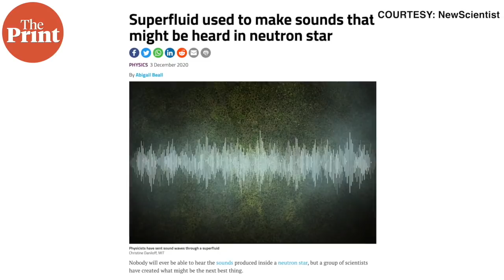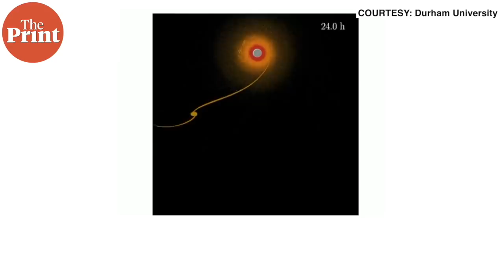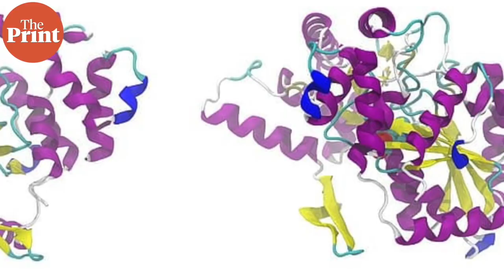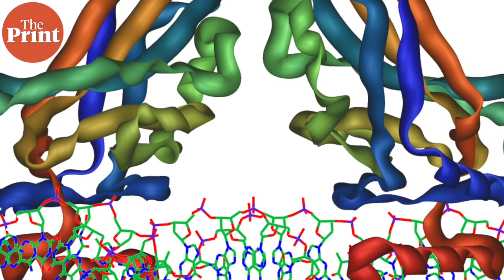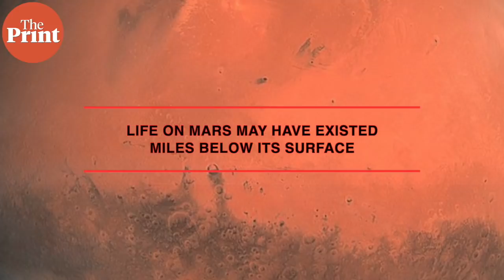Scientists capture sound of perfectly flowing fluid, may help spot neutron stars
From how a perfectly flowing fluid sounds to where Martian life may have thrived, watch this edition of ScientiFix with ThePrint’s Mohana Basu for the top science stories of the week from across the globe.